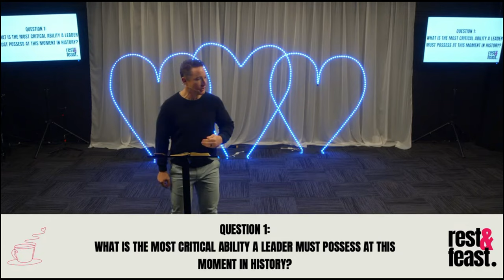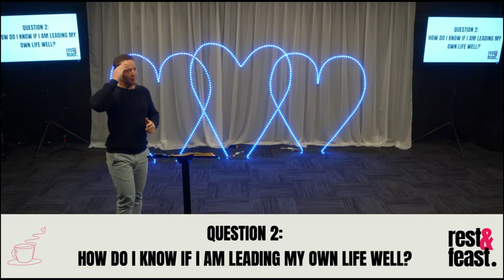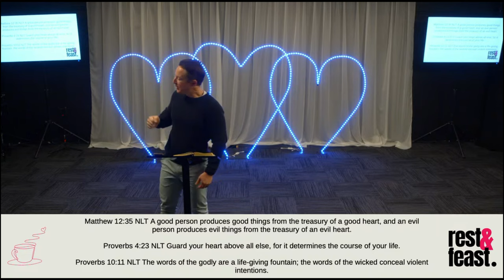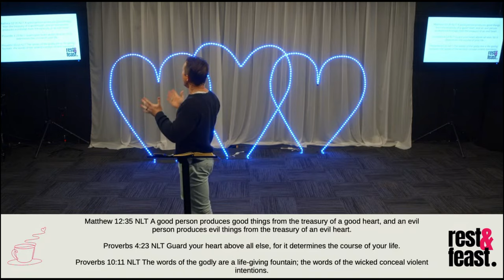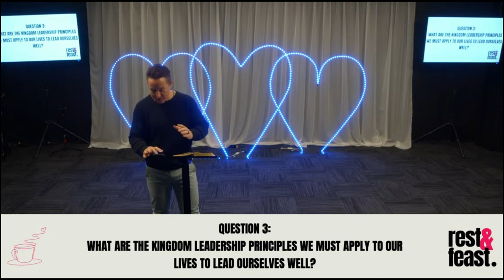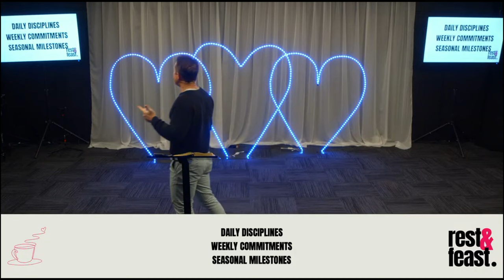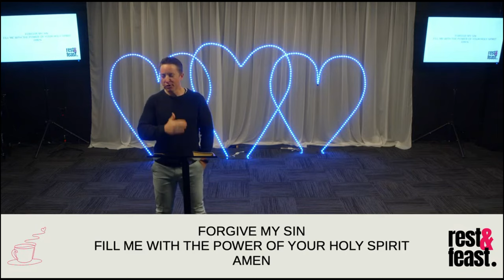The Superpower of Self Leadership - Ps Luke Main